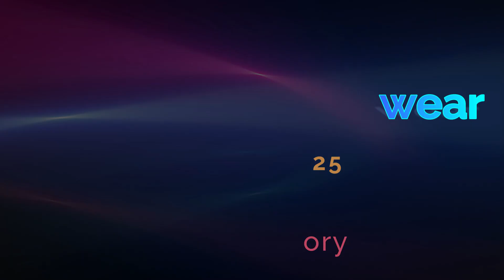AI created girl singer star in night gowns, nightwear, and bikinis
This AI-generated creation unveils a multi-talented girl who shines as a singer and star in various mesmerizing attires. From the captivating allure of bikinis to the elegance of nightwear, her wardrobe is a testament to her versatility and confidence. In her bikini, she radiates the energy of a beachside diva, while in her nightwear, she exudes an aura of timeless grace. Her fashion choices complement her singing talent, illustrating that true beauty lies not only in appearance but also in the passion and artistry she brings to her music. This AI marvel showcases the convergence of art and style, embodied by a remarkable young star.
Arabic: فتاة نجمة مغنية أنشأها الذكاء الصناعي في بيكيني وملابس نوم وبيكينيات.

Hindi: बिकिनी, नाइटवियर, और बिकिनियों में एआई बनाई लड़की गायिका स्टार।

Bengali: বিকিনি, রাতের পরিধান, এবং বিকিনি তৈরি করা মেয়ে গায়িকা স্টার।

Portuguese: Estrela cantora em biquíni, roupa de noite e biquínis criada por IA.

Chinese: 由人工智能创建的女歌手巨星穿着比基尼、睡衣和比基尼。

Telugu: బికినీ, నైట్ వేర్, మరియు బికినీలలో ఆదర్శ సింగర్ స్టార్.

Turkish: Bikini, gecelik ve bikini içinde yaratılan AI kız şarkı yıldızı.

Spanish: Chica cantante estrella en bikini, ropa de noche y bikinis creada por IA.

French: Fille chanteuse star en bikini, vêtements de nuit et bikinis créée par IA.

Russian: Девушка-певица-звезда в бикини, ночной одежде и бикини, созданная искусственным интеллектом.

German: KI-erstelltes Mädchen-Sängerstar im Bikini, Nachtwäsche und Bikinis.

Italian: Ragazza cantante stella in bikini, pigiama e bikini creati dall'IA.

Urdu: بکنی، نائٹ وئیر، اور بکنیوں میں بنائی گئی لڑکی گلوکارہ ستارہ۔

Punjabi: ਬਿਕਿਨੀ, ਰਾਤ ਦੀਆਂ ਪਹਿਰਾਂ, ਅਤੇ ਬਿਕਿਨੀਆਂ ਵਿਚ ਐਆਈ ਬਣਾਇਆ ਗਿਆ ਗਾਣੇ ਦੇ ਤਾਰਾ।

Indonesian: Gadis penyanyi bintang dalam bikini, pakaian malam, dan bikini yang dibuat oleh AI.

Greek: Το AI δημιούργησε το κορίτσι τραγουδίστρια αστέρι σε μπικίνι, νυχτικό και μπικίνι.